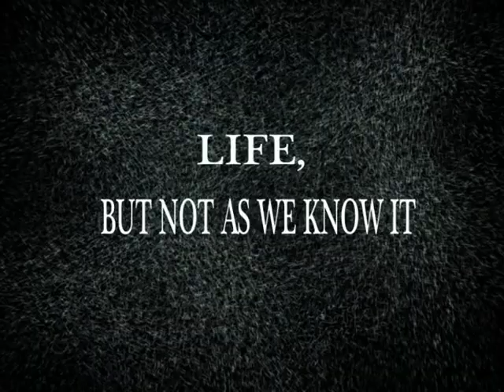LIFE,BUT NOT AS WE KNOW IT : THE NEDS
In the 2nd episode the crew follow 2 young neds who go off in search of finding a more sophisticated drinking den in the forest.